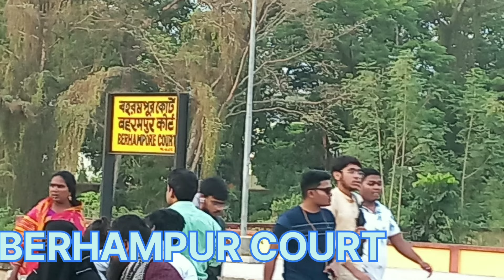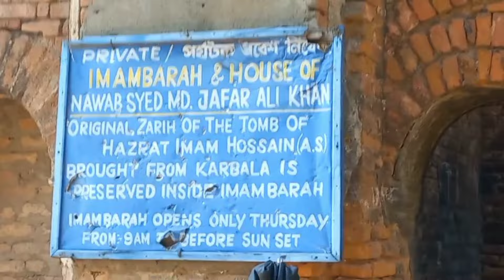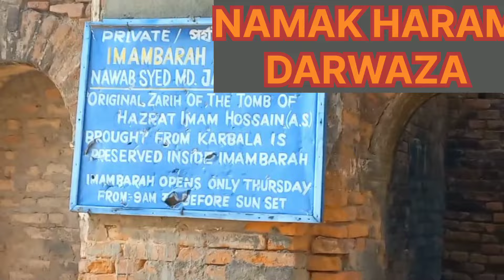13113 HAZARDUARI EXPRESS VLOGS WITH MURSHIDABAD SCENERY AND MONUMENT// VERY ENJOYABLE+ TOO HOT 🥵45°C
ok i am meeting you in next video tab Tak ke liye BYE BYE 👋👋👋👋